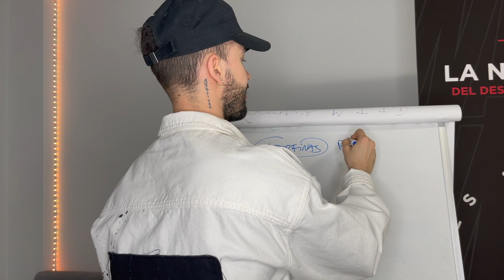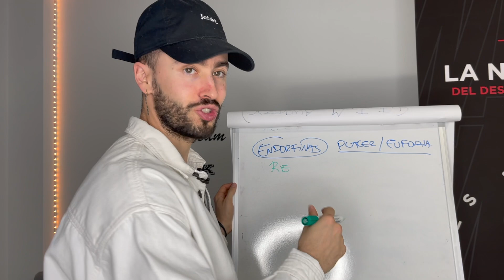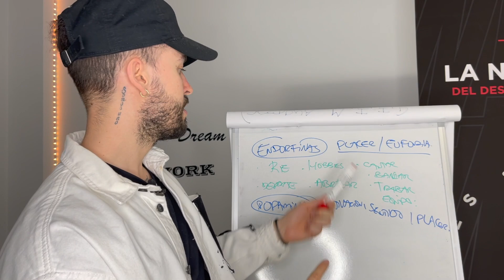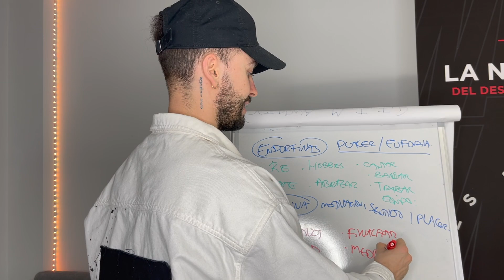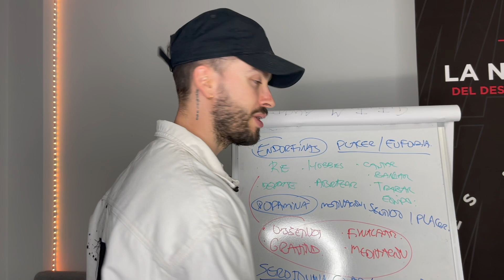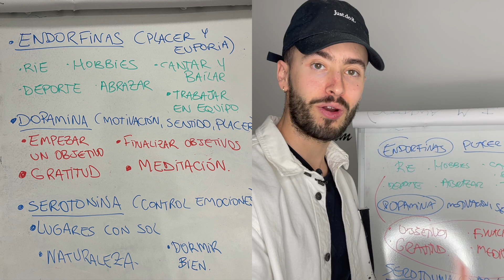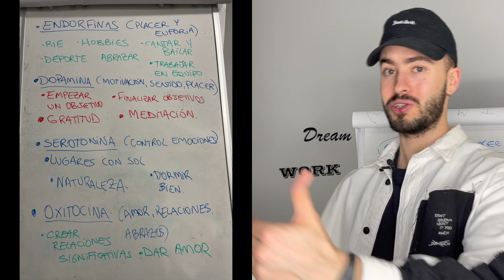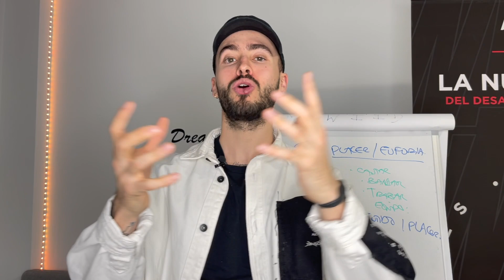Como Activar 🔥 y Utilizar la DOPAMINA, OXITOCINA, SEROTONINA Y ENDORFINAS a tu Favor (PROBADO).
Los llaman los Neurotransmisores o Hormonas de la Felicidad y el amor.
En este video aprenderás como utilizar estas sustancias quimicas creadas en nuestro cerebro y cuerpo a nuestro favor para crear una vida de abundante Felicidad, Alegria, Gratitud, Amor y Placer.
ENDORFINAS, OXITOCINA, DOPAMINA y SEROTONINA.